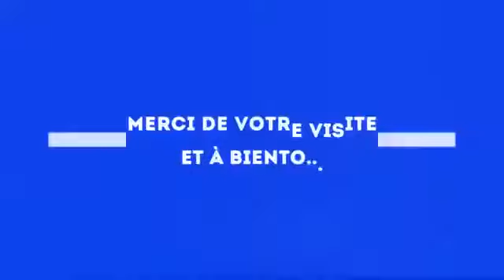ART ABSTRAIT PEINTURE SUR TOILE ET SCULPTURE DE CHEVAL. ARTISTE MOKHTAR HIDRI